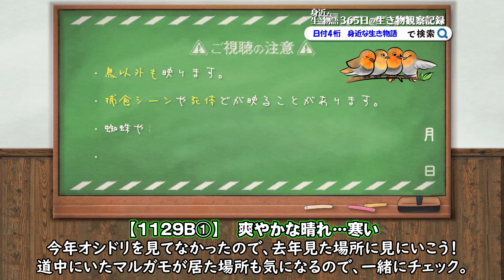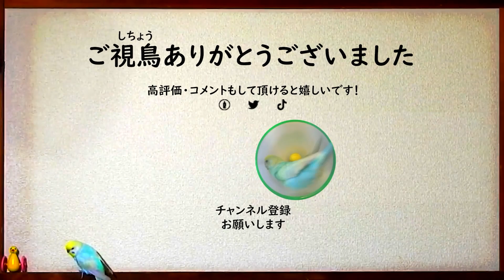1129B①【スズメに似ている鳥】アオジ、カワラヒワ。ホオジロとカシラダカの見分け方。オシドリ、マルガモに再会。シジュウカラやメジロ。ススキが雀に食べられる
オシドリと交雑マルガモを探して、スズメ似の鳥たちに遭遇。ススキの穂を食べる鳥たちやシジュウカラ、メジロも。ゴイサギも久々に。

📆1123【オシドリ夫婦求愛鳴き声エクリプス】

身近な生き物語では野鳥を中心に動物や昆虫、草花などの自然・身近な生き物の動画を主に投稿しています。へんないきもの、珍しい生物、奇想天外などうぶつの仕草、かわいい様子、ハプニング、生物意外にも星や空、飼育しているインコ（セキセイインコ・サザナミインコ）も。

📷カメラ初心者ですが、昆虫好きでいきものがかりだった影響から自然を撮影するのが趣味で、日々のウォーキングダイエットがてらかわいい鳥や美しい自然を撮っています。最近は野鳥写真より動画が多めで、楽しみながら野鳥観察、バードウォッチングに勤しんでします。野鳥の知識はポケモンを攻略本なしでやる感覚で、「なるべく調べずTwitterやコメントで教えてもらう」ように心がけています。間違っていても構わないので、いろいろ教えてくださると嬉しいです。

📷野鳥撮影はおすすめの望遠コンデジでレンズ一体型。（主にNikon coolpix P1000　雨の日はP900）手持ち撮影メインで手ブレおおいかも。４Kで撮る時などは三脚も使います。手ブレ補正やPremiere Proの動画編集の練習でワープスタビライザーつかうことも。被写体は身近な鳥が多く、鳥の鳴き声も撮って、野鳥動画図鑑にしていけたらいいなと思っています。

⚠捕食シーンや動物の死体、悲劇的なシーン、雛鳥が捕食される（雛が食べられる、襲われるシーンなど）、猛禽類の捕食などの残酷・悲劇に感じやすいシーン。一般に汚い、キモい生き物、不快感害虫と呼ばれるもの映ることがあります。苦手な方は閲覧ご注意ください。

2020年の引っ越し動画のカモ達は、2020年6月6日のテレビ番組（天才！志村どうぶつ園）のカルガモ引っ越しで紹介されていた9羽です。偶然ですが毎日撮影している子なので驚き＋嬉しかったです。志村動物園のカモ達のその後が気になる方は0430～0703あたりの動画をチェックしてみるといいかも✨
2021年、後番組のI LOVE みんなのどうぶつ園でも放送されるようです。0511B動画のカルガモ親子。

野鳥への餌付けは基本的に反対です。特にパンを上げるのはやめましょう。そのう炎など病気の原因になったり、エンジェルウイングという奇形になってしまうことがあります。ただ気持ちは分かるので、やるなら鳥の食べ物や自然で何を食べてるか調べてから考えてからこっそりしていただければ。人が多い公園などでやると真似したくなって持ってるお菓子や惣菜・パンを上げる人がでるので控えてほしいです。ベランダに呼ぶのも糞害からの駆除のきっかけになるので程々に…知人もマンションの上の階の人が芋虫で鳥を読んでいて迷惑しているそうです。

4K画質や60fps、バイノーラル録音などにも挑戦しています。